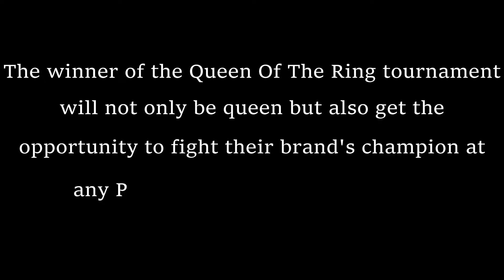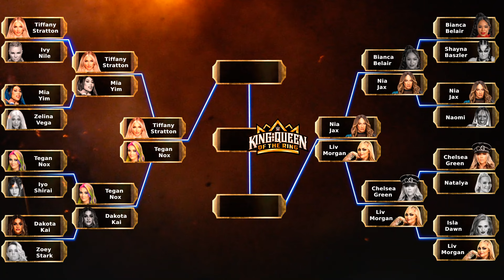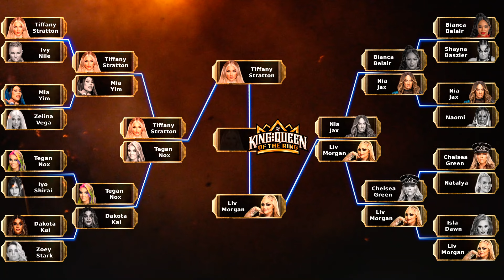WWE King And Queen Of The Ring 2024 Tournament Match Card Prediction - Women's Division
This is my tournament bracket match card predictions for the women's division when it comes to the WWE King & Queen Of The Ring tournament.

0:00 - Intro

0:23 - First Round

0:48 - Tournament Bracket For First Round & Quarter Finals

1:19 - Semi-Finals

1:50 - Finals

2:13 - Winner